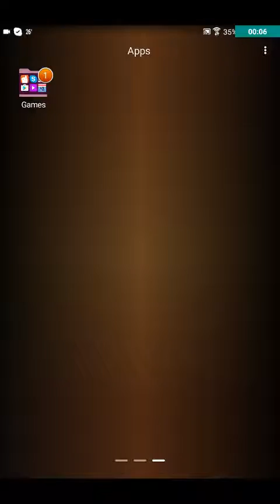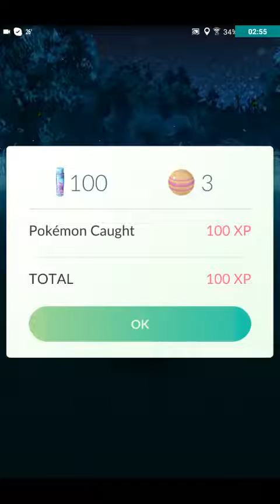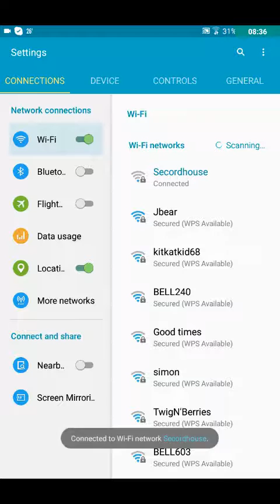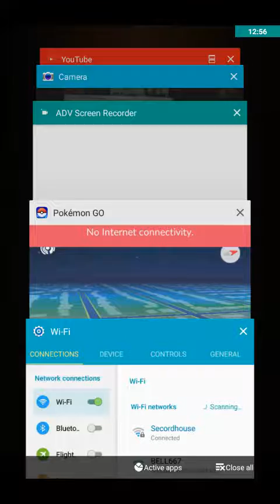Pokemon Go Ep 1